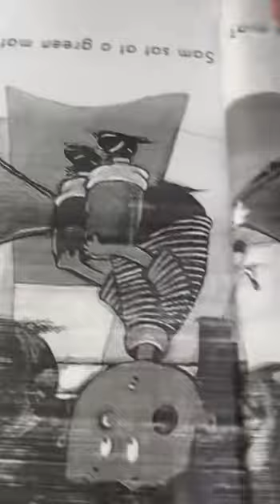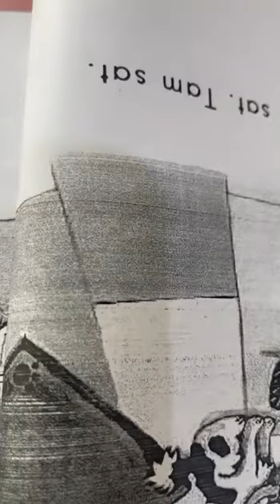Reema_International_School Intensive Classes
🎉 Our Grade 1 intensive students can now read CVC word stories fluently at home after just 10 days of strong foundation work! 📚✨
Grade 1E
Intensive Classes